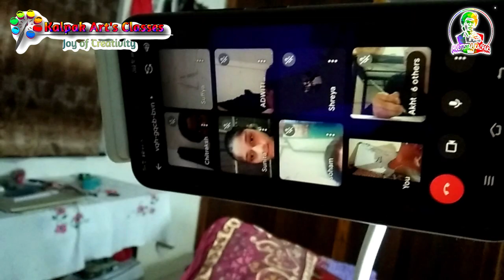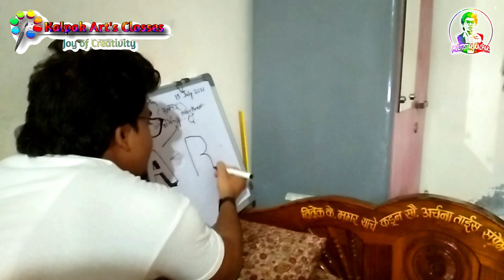KALPAK ONLINE ART'S CLASSES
ONLINE ART CLASSES TAKEN THROUGH GOOGLE MEET APP IN MOBILE
KALPAK CHINCHOLKAR

* SKETCHING
* WATER PAINTING
* OIL PAINTING
* PREPARATION OF ELEMENTRY AND INTERMEDIATE EXAM

SPECIAL CLASSES TO KIDS ON EVERY MONDAY
SPARY PAINTING
THUMB PAINTING
POINT DRAWING
COMPOSITION COLOURING
3D WRITING. ETC